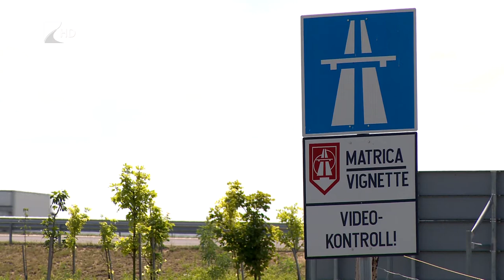Gyorsan kilábalt a megyei matrica a járványhelyzetből - Kölcsey Televízió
A megyei e-matricák iránti kereslet tért magához elsőként a pandémiás helyzetet követően. Májusban kilenc, júniusban pedig több mint tizenöt százalékkal fogyott több belőle, mint az előző év azonos hónapjaiban. A megugró kereslet azt mutatja, hogy idén nyáron a lakosság inkább a belföldi utazásokat részesíti előnyben a külföldi kikapcsolódással szemben.